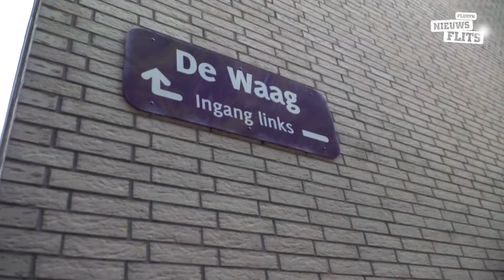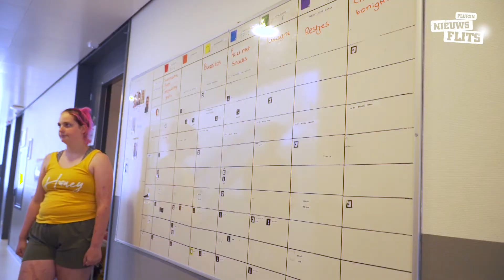In gesprek met Karel Verweij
Karel Verweij is de nieuwe voorzitter raad van bestuur van Pluryn. Hij volgt Rob de Jong op, die later dit jaar met pensioen gaat. Maar wie is Karel nou eigenlijk? En wat gaan cliënten bij Pluryn merken van zijn komst? Aan topinterviewers Jordi en Michel van het Multimediateam de taak om dat te achterhalen!